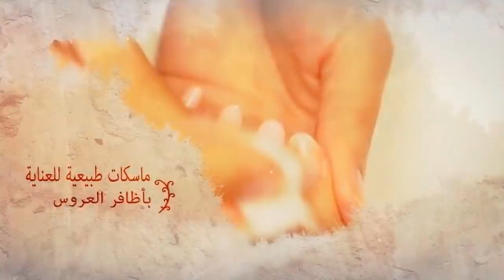افضل من البوتوكس مليون مرة بدور حيرت الأطباء تخلصك من تجاعيد الوج سيتعجب من يراك كأنك شابة صغيرة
صدقي او لا تصدقي علاج خارق للتجاعيد افضل من البوتوكس مليون مرة سيتعجب من يراك كأنك شابة صغيرة
ئتكم ب خلطة لازالة التجاعيد افضل من البوتوكس مليون مرة و /النتيجة كيفية ازالة التجاعيد هي وصفة وصفة لعلاج التجاعيد  , شد الوجه والتخلص من التجاعيد والتخلص من شيخوخة الجلد  علامات الشيخوخة المبكرة عند النساء _ خليط سحري سوف يجعلك في سن 20 عام ! وتفتيح البشرة,إزالة التجاعيد  من الوجه إلى الأبد و تبييض الوجه ,علاج والتصبغات كولاجين طبيعى للوجه انه إزالة التجاعيد إلى الأبد فى مدة 10 أيام من اول دهنة تبيض الوجه وعلاج والتصبغات كولاجين طبيعى للبشره
علاج التجاعيد بهذه الوصفة من الوصفات الخارقة التي تحتوي على مكونات التي تحتاجها البشرة للتخلصك من تجاعيد العين و تجاعيد الفم و الوجه/القليل منها يعالج تجاعيد الوجه في  ايام  قليلة ويُشرق البشرة المتعبة ويبيضها بهذه الوصفة ستجعل الوجه ابيض,اقسم بالله جربتها على وجهي 20دقيقة وصدمتني النتيجة لتبييض الوجه وتفتيح لون البشرة /التجاعيد اختفت,بشرتك تصبح مشدوده صافية كانك في سن 20 حتى لو سنك فوق 40 بعد هذه خلطه لشد الوجه بسرعه رهيبه/الطريقة السحرية لتبييض البشرة بالفازلين لوجه ابيض مثل الثلج/ضعيها 20 دقيقة قبل النوم وجهك سيصبح ابيض كالقمر في الصباح تخلصك من الكلف وتصبغات البشره/في 5 ايام ستصبح بشرتك كالطفلة بدون خطوط اوتجاعيد باقوى خلطة لشد البشرة وازالة التجاعيد بسرعة/سربياضي وتخلصي من اسمرارالصيف بعد الاستخدام الاول لهذه الوصفة الخطيرة والفورية لتبييض الوجه/خلطات تبييض البشرة/وصفة لتصفية و تبييض البشرة و ازالة الشوائب %100 اشراقة طبيعية | Face Mask/اقسم بالله بيضة واحدة ستجعل بشرتك بيضاء مثل الثلج بدون تجاعيد في 5 ايام ادخلي اقولك على السر/ستختفي التجاعيد فورا حتى لو عمرك 70سنة/يزيل التجاعيد ويفتح البشرة بفاعلية أكيدة/صفار بيضة واحدة سيجعلك اصغر من عمرك الحقيقي ب20سنة ازالة التجاعيد و شد بشرة الوجه من اول استخدام/كوني عروسة زوجك كل يوم بخلطة التبييض الفوري بالاثبات للجسم والوجه/بياض بشرتك وصفائها في دقائق
مهما كنتي سمراء ضعيها 20 دقيقة على بشرة الوجه ولن تصدقي النتيجة تبييض وتفتيح لون البشرة/كوني عروسة زوجك كل يوم بخلطة التبييض الفوري بالاثبات للجسم والوجه/ضعيها فقط ليوم وشوفي البياض بعدها/طبقيها دقائق في الليل/النتيجة روعة واووو/ سيتفاجئ من يرى بياض بشرتك في الصباح/مهما كانت بشرتك شديدة السمار بحبة طماطم كوني الاجمل في المناسبات ببياض بشرتك وصفائها في دقائق/اول وصفه في تاريخ اليوتيوب لتبيض للأبد مهماا كانت شدة الاسمرار/اول وصفة في تاريخ اليوتوب لتبييض البشرة للأبد مهما كانت شدة الاسمرار بها اقوى وصفة تبييض الوجها احصلي على بشرة في عمرالعشرينات بيضاء مشدودة مهما كان سنك/سيسالك الجميع عن سر بياضك يوم العيد وصفة تبييض البشرة فوريا مهما كان اسمرار بشرتك خلطة تبييض الوجه/ضعيها 3 ايام متتالية تبيض الوجه سيتفاجئ الناس من بياض وجهك كأنك ملاك/اول وصفة في تاريخ اليوتوب لتبييض البشرة للأبد مهما كانت شدة الاسمرار بها اقوى وصفة تبييض الوجه